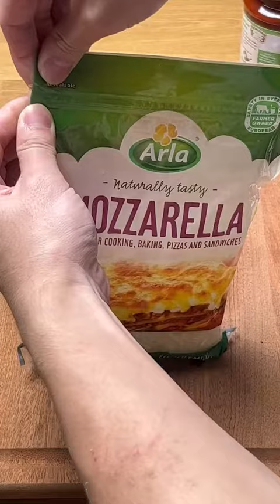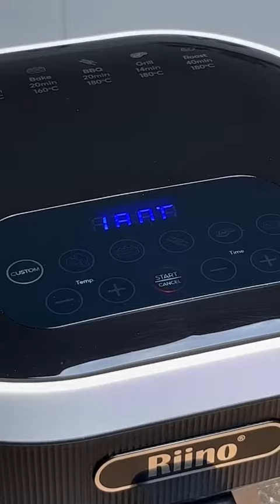Are you in a hurry but still want a tasty and energizing breakfast? Introduce the easy recipe toast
Are you in a hurry but still want a tasty and energizing breakfast?I've got you covered with a super quick and easy recipe for a toast. It's the perfect way to kick-start your day without slowing you down. Make a good recipe with our Air Fryer HD !!✨✨stress